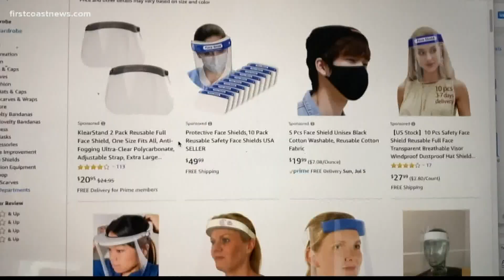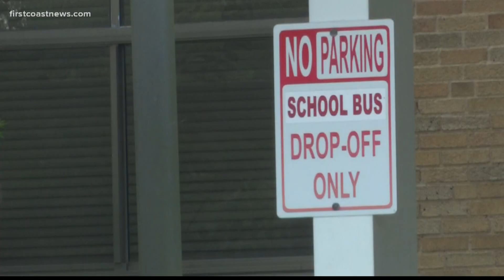DCPS plans 3-tiered options for reopening schools in August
The options are brick-and-mortar, a hybrid of virtual and in-person instruction and all-virtual learning.